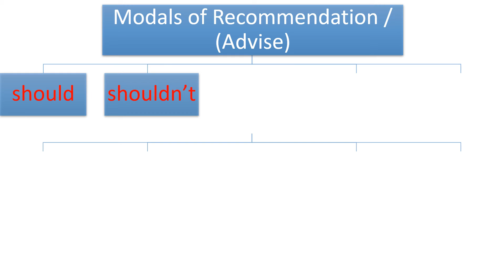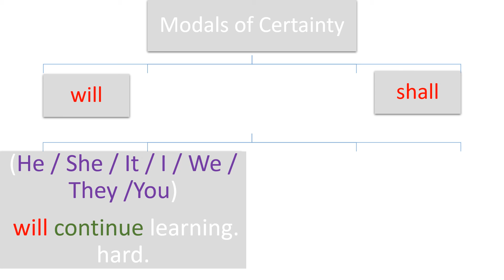All Types of Modals in English